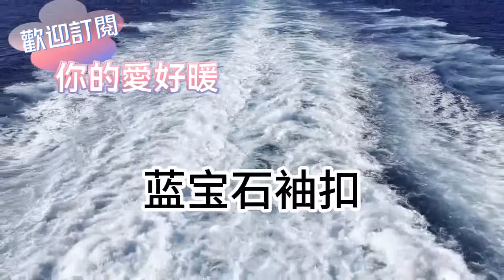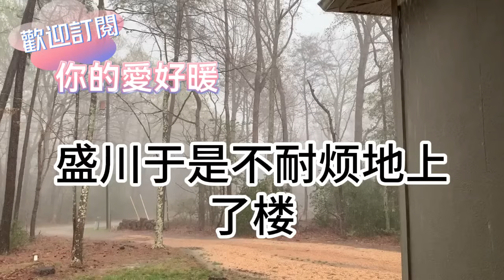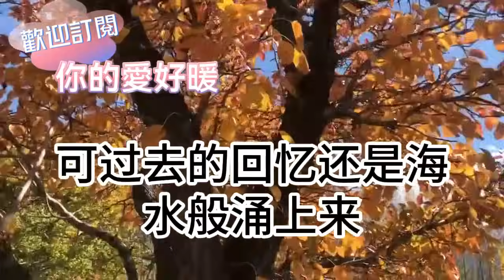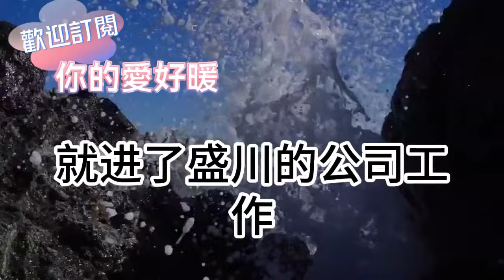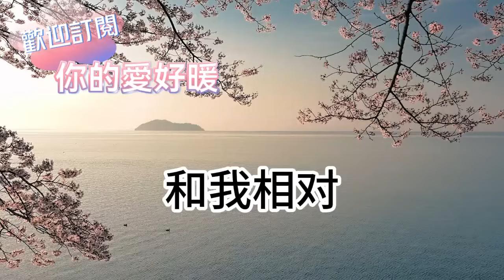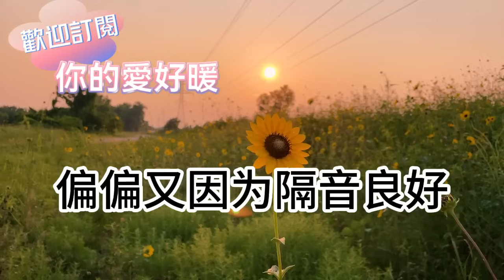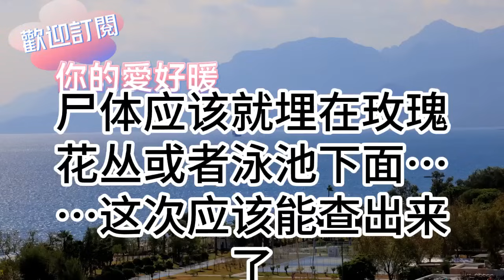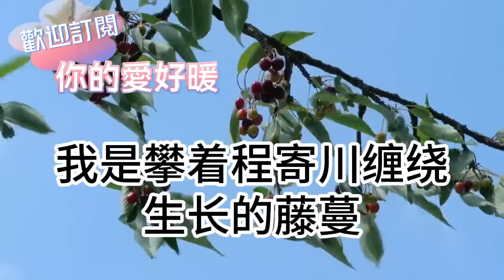男友去世5年 我守寡5年！所有人都笑我是個傻子！後來我去參加首富的採訪！開門間 對上那一模一樣的臉！我傻在原地 他卻笑了！為人處世